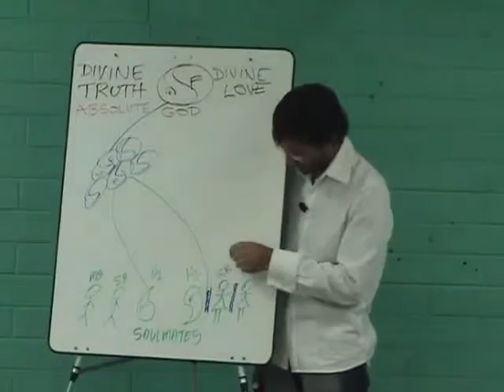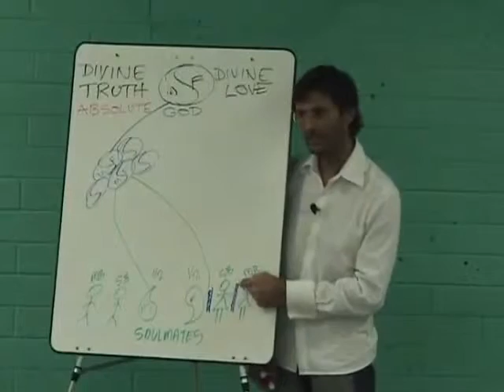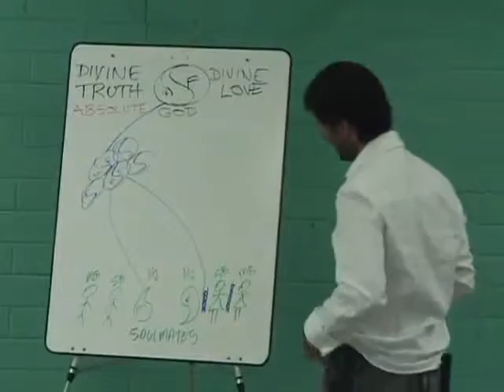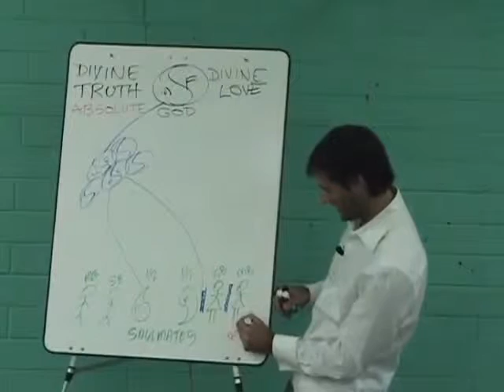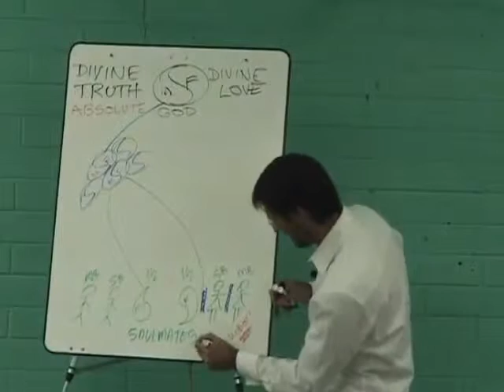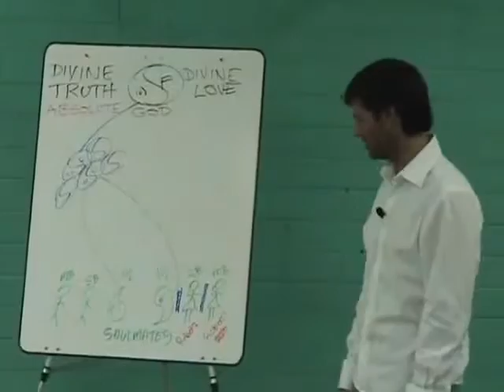Jesus on The Body as an Apparatus of the Soul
Jesus explains that our physical and spirit bodies are sensory apparatuses of our soul.

dtstart:004117:
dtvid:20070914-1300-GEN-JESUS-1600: